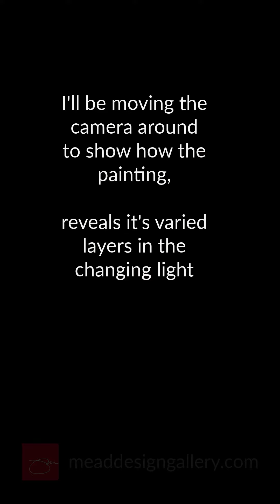"Sunrise" The Venetian Blinds Series.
Do we see the true beauty of the world around us, even through our personal filters/blinds?
Available on the website Gallery, under, Artprints/Venetian Blinds